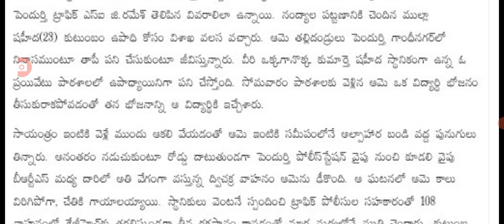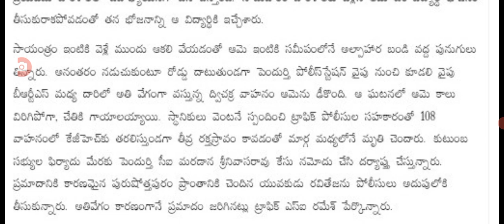ఇప్పుడే విశాఖపట్నంలో దారుణ సంఘటన big Shak for people in AP on road insident driving direction.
hello everyone today update is AP latest update on road insident driving direction latest update.@malupdates